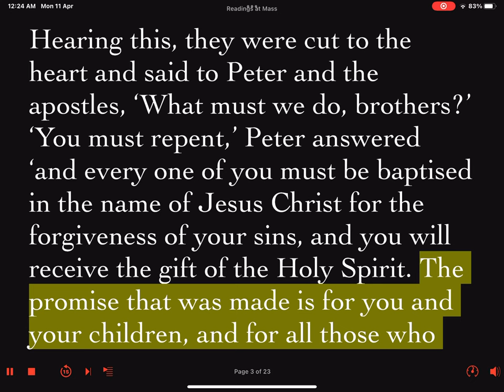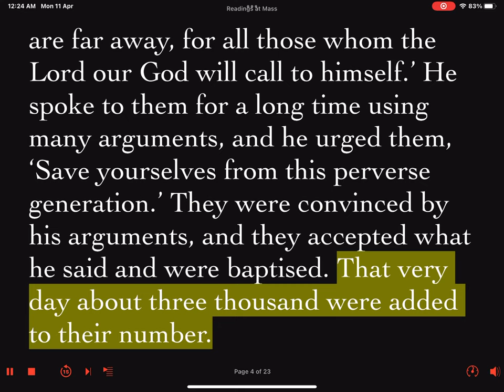Daily Reader's Prep First Reading Easter Tuesday 19 April 2022